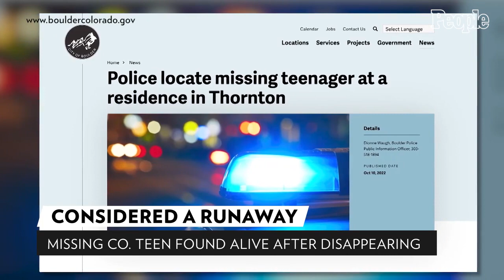Missing Colo. Teen Found Alive Days After Disappearing Following High School Football Game | PEOPLE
Chloe Campbell is back with her family after disappearing following a high school football game, authorities announced Monday.

The 14-year-old, who is from Boulder, Colorado, was found at a home in Thornton — a city that is roughly 30 minutes away — the Boulder Police Department said in a statement via its website.